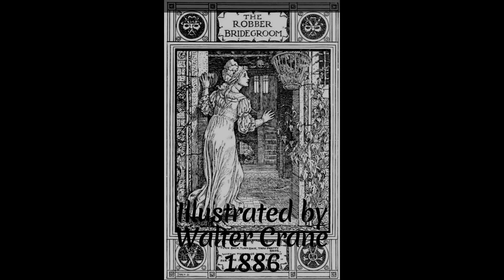The Robber Bridegroom by Grimm Brothers with Ambient Thunder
Hello Lovely Listeners!

Tonight I have a grimly, cringy, tale from 1812 by the Brothers Grimm, The Robbers Bridegroom.
Light some candles, get your favorite snacks, and get cozy for this one. It is cringy.

The Juniper Tree with Ambient Thunderstorm

Photos and Video images by:
New Orleans House Photo by Melissa Muhs
Glowing Pumpkin by Bronze Digitals Pexels.com
Closing Image by Marek Piwnicki Pexels.com